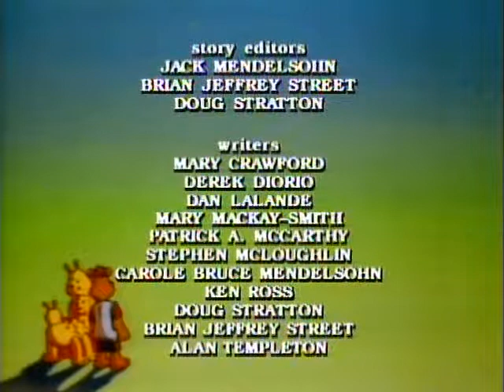Мечето Ръгспин - Еп.04 - В замъка на магьосникa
Ръгспин, Гръби, Гимик и Принц Арин и Уули Уатсис срещат магьосник. Той им съобщава лошата новина, че принцесата е отвлечена в Несигурната Планина.